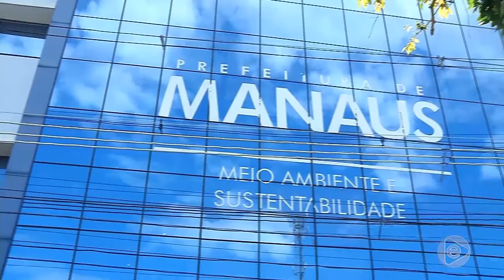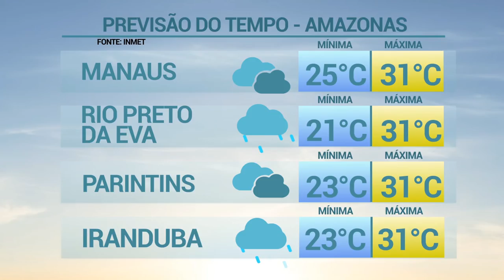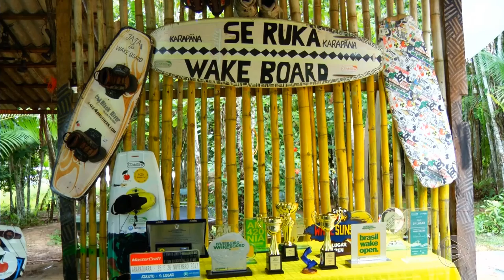6 Horas Notícias – 08 02 2019 03º Bloco